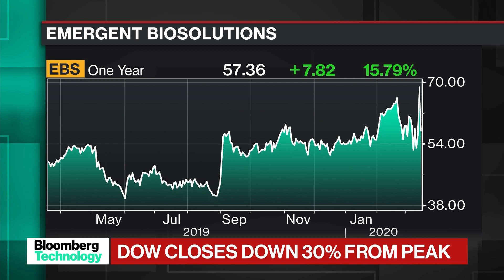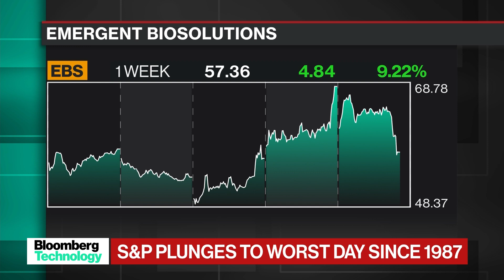Therapeutic Products Are a Quicker Path to Treatement for COVID-19, Says Biotech CEO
Mar.16 -- Biotech firms are collaborating in a race to come up with therapiies for COVID-19, the new coronavirus. Bob Kramer, Emergent chief executive officer, discusses his company's efforts on "Bloomberg Technology."